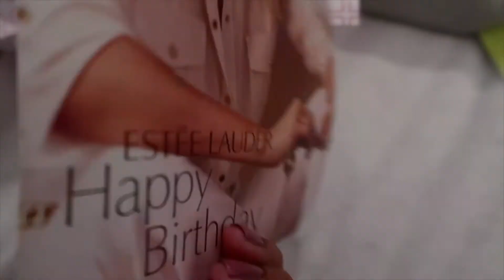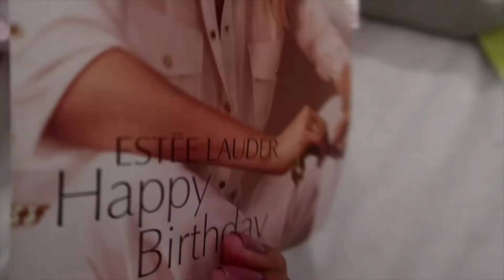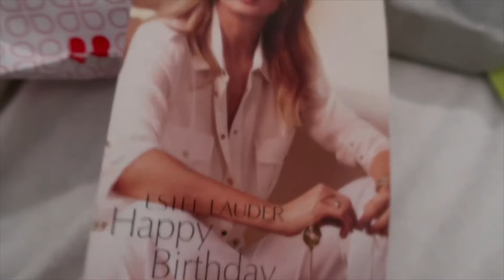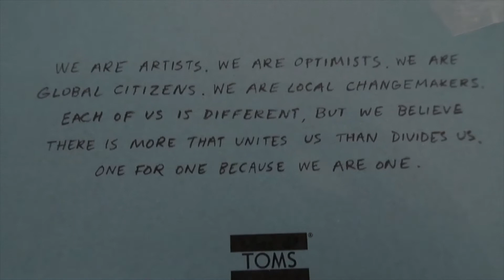My Birthday Gifts haul/ Chicken sandwichs/ Fall cleaning/ Pakistani mom of 3 in Switzerland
birthday gift haul / fall cleaning routine / cleaning hacks/ how to make a sandwich